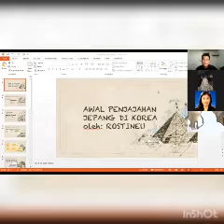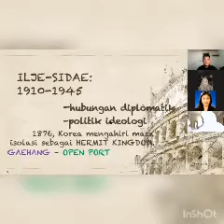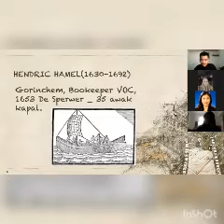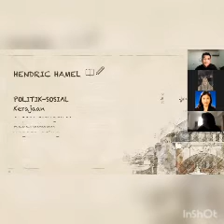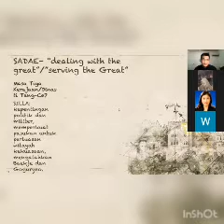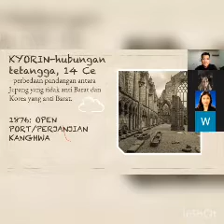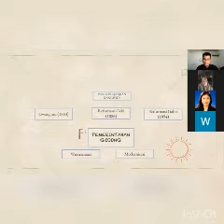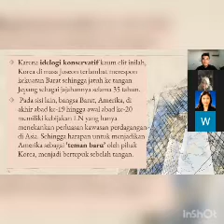Hanguksa Iyagi 1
Awal Kekuasaan Jepang di Korea

bersama:
Ibu Rostineu, M.A
(Dosen Sejarah Korea, Program Studi Bahasa dan Kebudayaan Korea Universitas Indonesia, Kandidat Doktor Sejarah, FIB UI)

Moderator:
Afriadi, M.Hum.